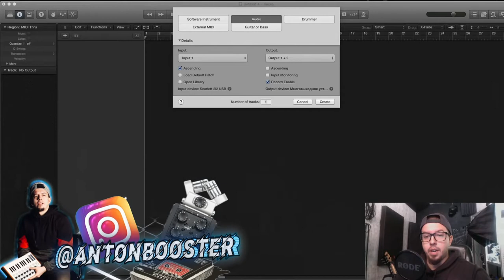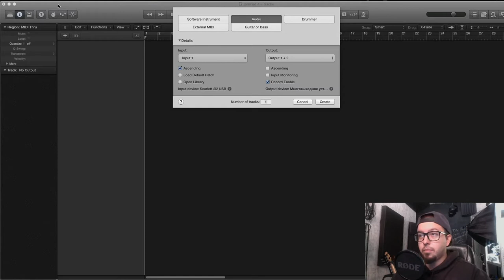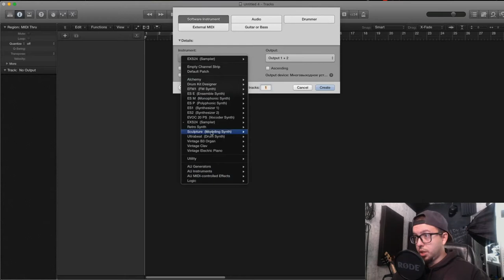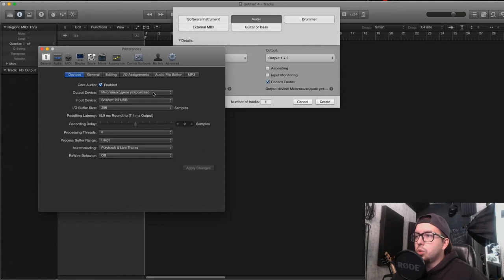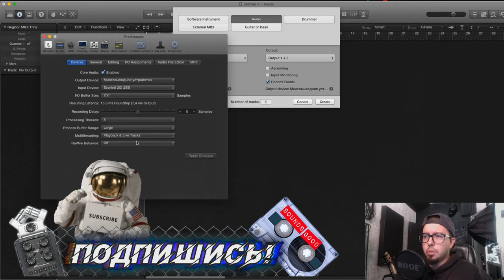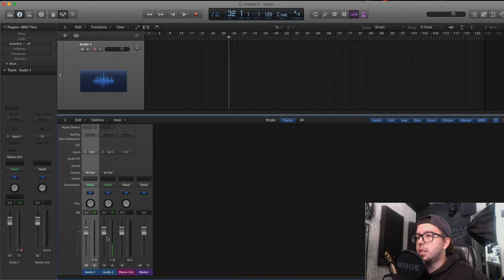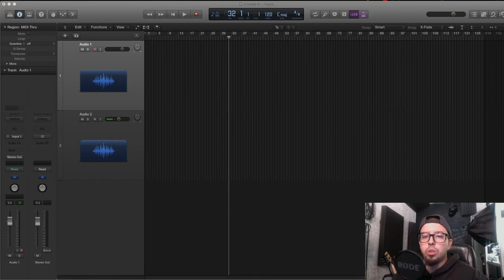LOGIC PRO X - Первое открытие, с чего начать? (УРОКИ НА РУССКОМ) #1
Бесплатная серия уроков по Logic Pro X.

МОЕ АВТОРСКОЕ ОНЛАЙН ОБУЧЕНИЕ ПО "САУНД-ДИЗАЙНУ"
Сотрудничество / Cooperation:
или в телеграм @antonbooster
Уникальный контент на Boosty ^_^
Разборы, уникальные посты, мастер-классы.
Музыкальные проекты:
Discord комьюнити саунд-дизайнеров и людей из мира звука